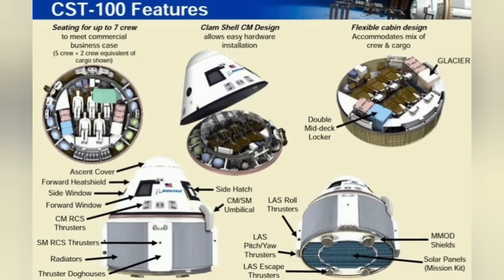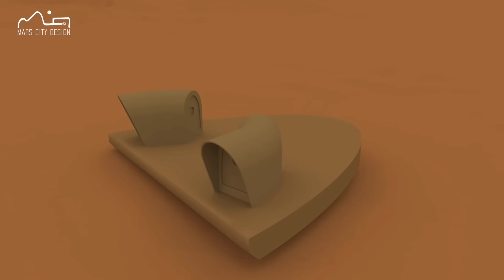Will Boeing Starliner ever get off the ground? What does this mean for ULA?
Boeing Starliner has been delayed AGAIN!!  How can NASA, or any other customer, be expected to use a human rated spacecraft with this many problems and delays?
And what about ULA's woes?

First EXCLUSIVE video posted!  Here's the details for my new channel:

Dear generous supporters,

I'll be able to really take this channel to the next level if we get there.

Since then, we've reached about 45% of that goal, but I don't see us crossing the finish line unless I have A LOT to offer in return.

Ever.

We can reach this goal, WITH YOUR HELP!

What does this mean for YouTube Members?

If my current YouTube Members join Patreon at the $3 level, and if my existing Patreon supporters bump up their support by ONE LEVEL, we can reach this goal this month!!

In addition, I will take video topic suggestions from you guys every week, and pick a video topic for the week.

That means you guys choose the content!

PLEASE NOTE THAT ALL CURRENT BENEFITS FOR YOUTUBE MEMBERS WILL NOT CHANGE, WHETHER WE REACH THE GOAL OR NOT!